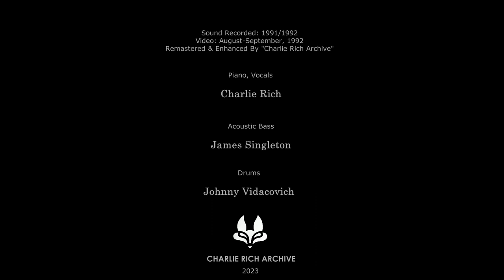Charlie Rich – Mood Indigo (demo fragment) [remastered / enchanced]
Approximately 30 second snippet of Rich's live [demo] version of "Mood Indigo", recorded at TV show in 1992. SOUND: The original version only has piano and vocals. After a slight remastering, acoustic bass and drums were mixed into the track. (This is actually an original bass/drums from the "Pictures And Paintings" album.). VIDEO: The video contains enhanced footage live performance and enhanced footage recorded at the home studio in Memphis, TN.

Tim